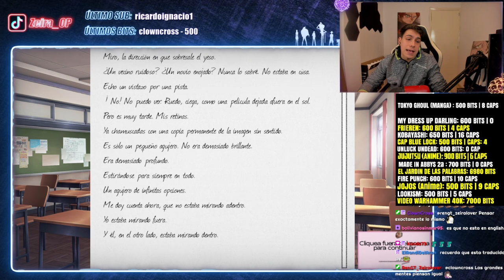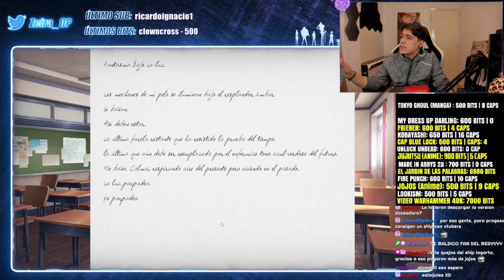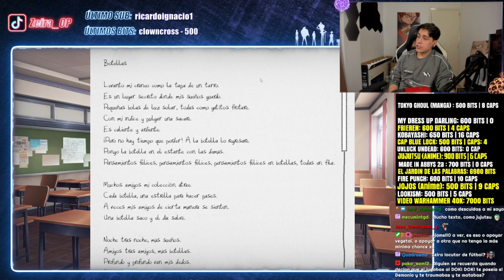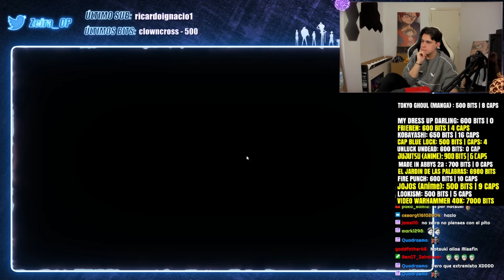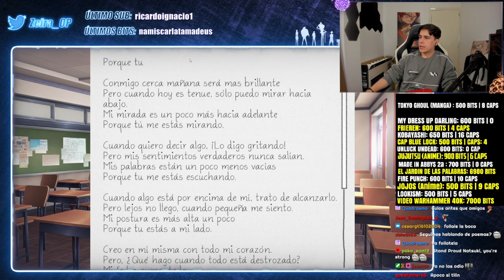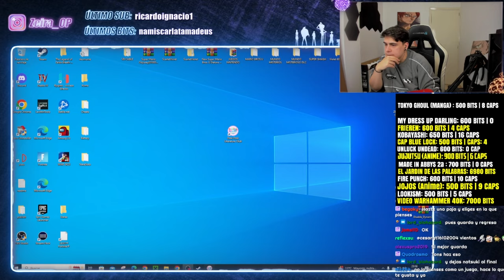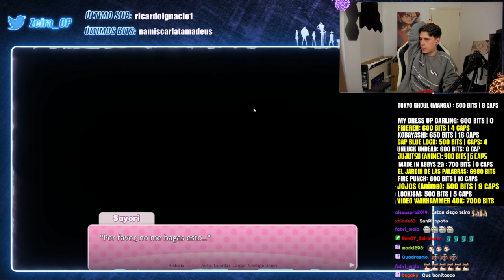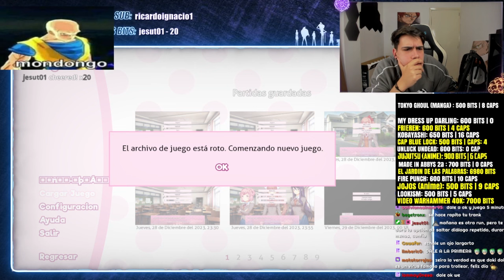¿Que C*J*NES es ESTO!? Doki Doki Literature Club *POR PRIMERA VEZ* (Parte 1)